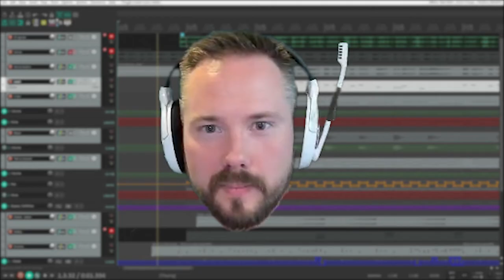I AM POTATO - Remix ft. Google Translate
also the guy in the video is flamu